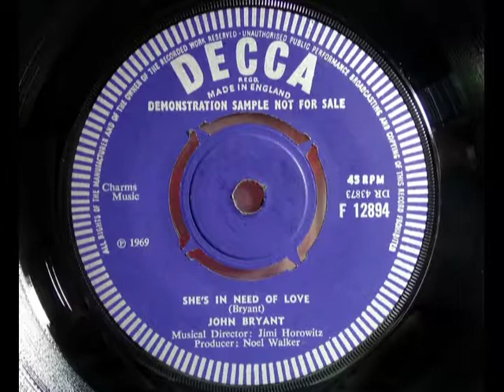JOHN BRYANT - She's In Need Of Love - DECCA F 12894 - UK 1969 Psych Folk Tabla Dancer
Upload #632 ~ HQ from UK 45 pictured ~~ Another great 'lost' John Bryant track. Psych Folk with Tabla & Flute gives a hypnotic sound. As usual best track on the B side, A side is "Believe I Love You" with a Baroque intro into reflective sound not unlike the B if without the urgency as more singer-songwriter pop style & not much really.